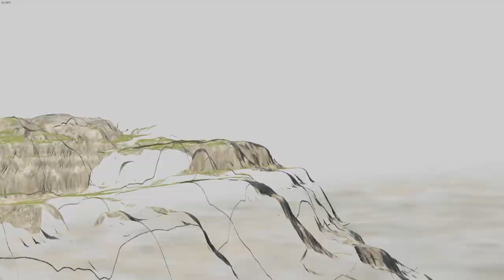Bus vs Leap of Death Deep Water | BeamNG drive #273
In this thrilling episode of BeamNG drive, get ready to witness an epic showdown between a massive bus and the heart-stopping Leap of Death Deep Water challenge! Join us as we dive into the chaos and excitement, showcasing the incredible physics and realistic vehicle simulations that BeamNG drive is famous for.

Hold your breath as the bus takes on this death-defying leap, plunging into the deep water with jaw-dropping intensity. Will it float like a champion or sink like a stone? Only one way to find out!

Watch in awe as the detailed damage models and lifelike physics come into play, delivering an immersive experience that will keep you on the edge of your seat. Feel the adrenaline rush as the bus crashes, splashes, and twists through the air, providing endless entertainment and surprises along the way.

With stunning visuals and realistic water effects, this video showcases the power of BeamNG drive's engine to deliver an unparalleled gaming experience. Whether you're a fan of thrilling stunts or simply enjoy watching vehicles being put to the test, this video will leave you wanting more.

So grab your popcorn, buckle up, and get ready for an exhilarating ride as the bus takes on the Leap of Death Deep Water challenge in BeamNG drive #273.